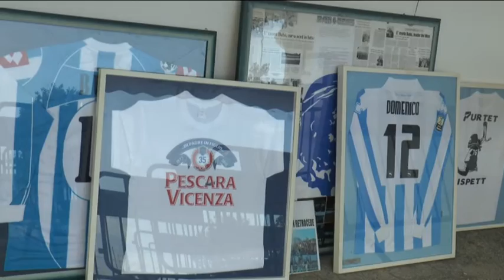Due giorni di festa per i 40 anni del club Pescara Rangers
Due giorni di festa fra musica, balli e sport nell'area ex Cofa per i 40 anni del club Pescara Rangers. Ieri sera ospiti della manifestazione il presidente Daniele Sebastiani e i calciatori Fiorillo e Vitturini. Questa sera spazio alle vecchie glorie e agli ex giocatori del Delfino